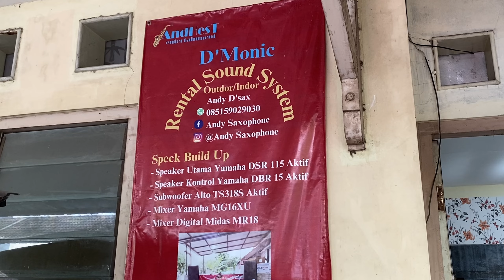Cerita Pengamen Saxophone Kota Lama Semarang, Kuasai 286 Lagu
Andy D’sax sang pemain saxophone yang memulai karirnya sejak 10 tahun lalu, meski pada awalnya ia memulai karirnya menjadi seorang banker.

Alih-alih menjadi banker hingga menjelang masa pensiunnya, Andy justru memilih keputusan yang berat untuk mengundurkan diri dan memulai karirnya dari nol dengan menjadi pemain saxophone.

Berlokasi di Simpang Lima dan Kota Lama Semarang, kini Andy melanjutkan karir sesuai dengan bakat yang ia punya sehingga dikenal di kalangan masyarakat sekitar Semarang.